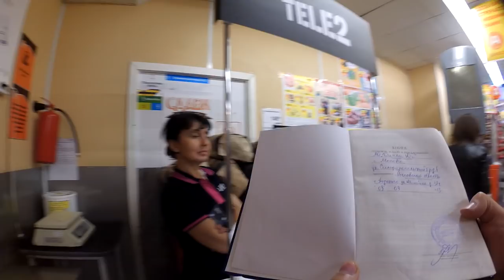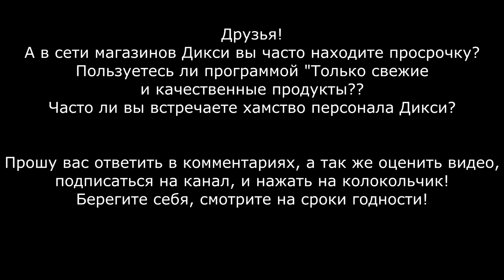Обман, враньё, смехуёчки вместо извинений за просрочку от администратора магазина ДИКСИ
Друзья! ДИКСИ удаляет жалобы и блокирует ВК тех кто их пишет! Дело в том что за комментариями по поводу сложившейся ситуации я обратился в официальную группу Дикси Вконтакте , в личные сообщения, где мне рекомендовали обратиться в профильную тему , где я и прислал ЭТО видео и попросил комментарий, так же оставил ещё несколько отзывов. Однако сразу же заметил что все мои сообщения УДАЛЕНЫ, а сам мой аккаунт заблокирован в данной группе за, якобы, "нецензурные выражения"! По этому прошу вас так же прислать в эту группу и этот топик данное видео и потребовать объяснений от компании ДИКСИ!